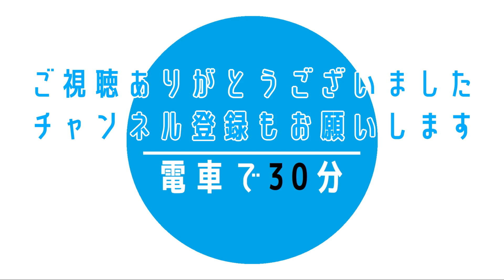都道府県別 乗降客数ナンバー1駅 【前編】 北海道～三重県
GoogleEarthStudioを使って駅のランキング動画を作りました！
みなさんの住んでいるエリアのナンバー1駅はどこだっ！
【前編】北海道～三重県　今回はこちらです
【後編】滋賀県～沖縄県

■この動画のアニメーションはGoogleEarthStudioを使用しています。
■データは「国土交通省 駅別乗降客数データ 令和3年度データ(令和4年度整備データ)」(現在の最新データ)を使用しています。
■各鉄道会社から最新データがでておりますが、乗降客数や乗車客数または情報がない等条件が揃わない為、国土交通省のデータを使用しております。